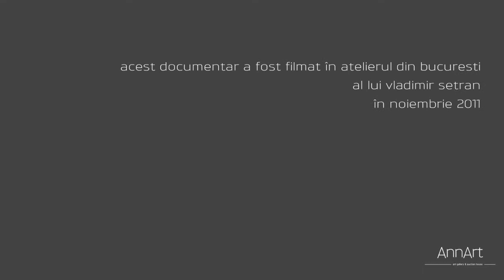Vladimir Setran - AnnArt 2011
This is short film produced by AnnArt Gallery for Vladimir Setran, The Planning Notebook exhibition, December -- January 2011, Bucharest. Curator Gabriela Massaci DVD/ Colour/ 05'34"/ 2011/ Copyright AnnArt Gallery